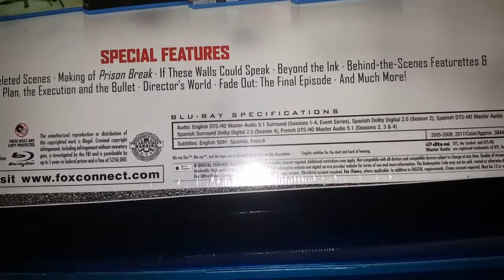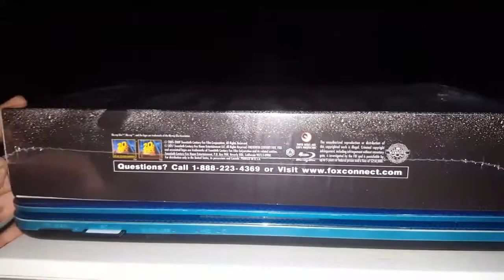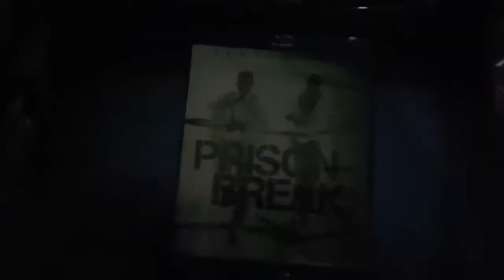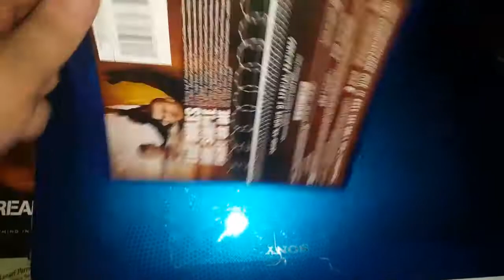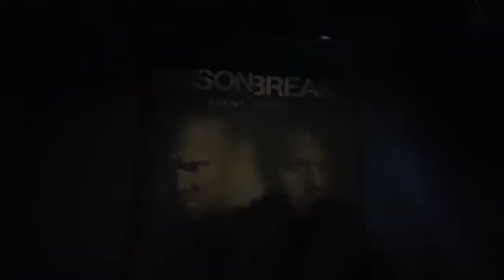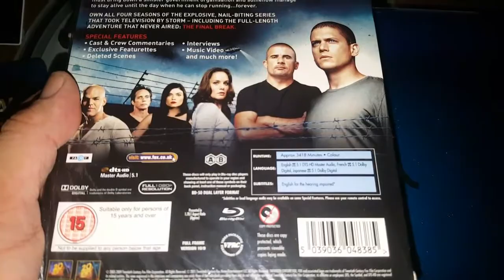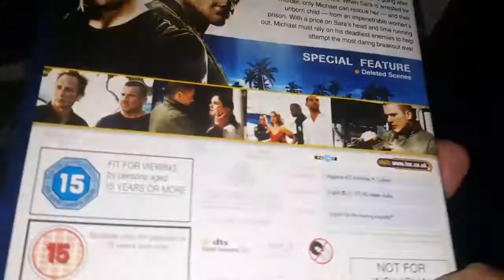PRISON BREAK THE COMPLETE SERIES BLU-RAY UNBOXING